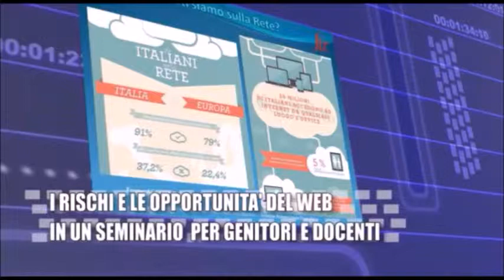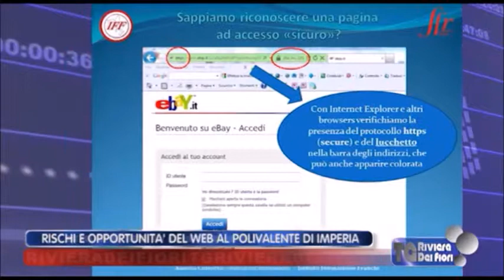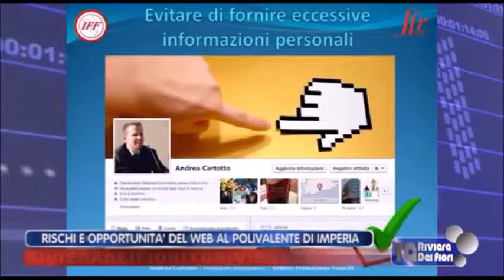Intervista Tg Riviera dei Fiori, 25 febbraio 2015, Seminario Sicurezza in Internet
Intervistato da Marzia Taruffi per il Tg Riviera dei Fiori, parlo del Seminario su Minori e Web e Didattica Digitale a cui sono intervenuto come relatore giovedì 26 febbraio 2015, a Imperia.